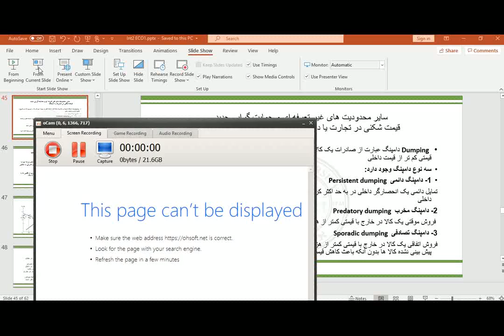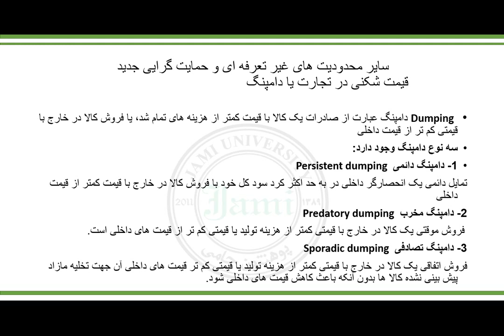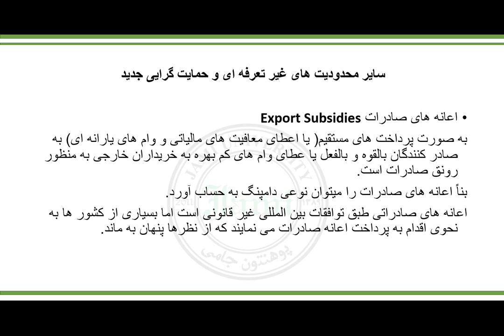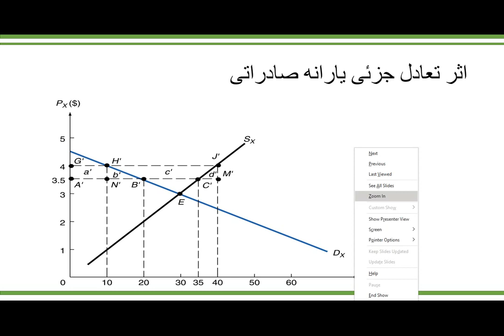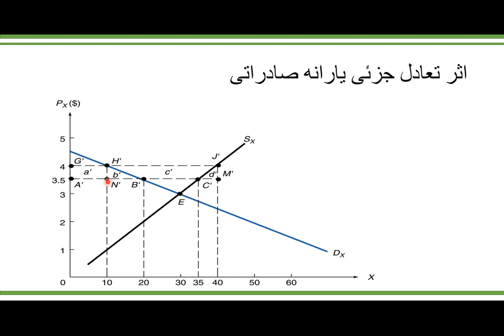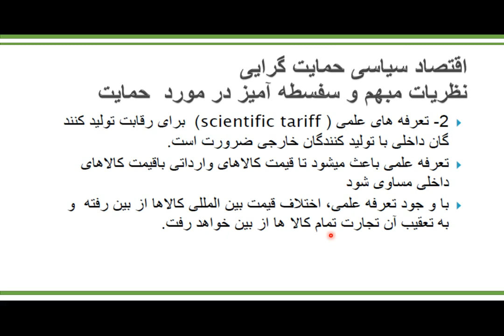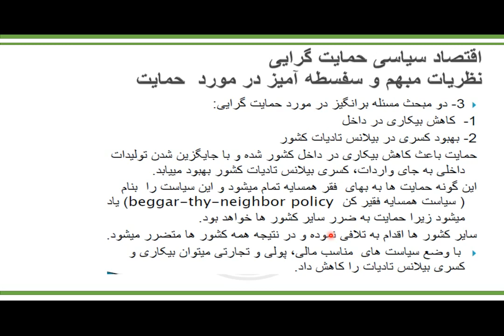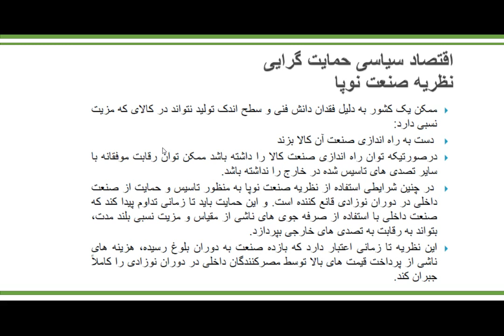Lecture 5 2